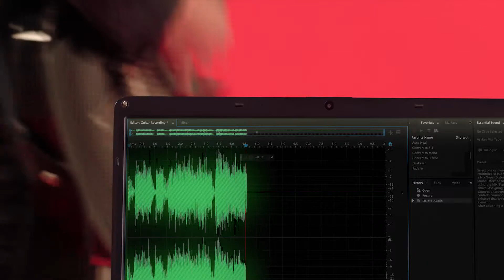WD My Passport External Hard Drive - Official Product Overview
My Passport™ is the trusted, portable storage that perfectly complements your on-the-go lifestyle. Designed to fit in the palm of your hand, there's plenty of space to store a massive amount of photos, videos, music and documents. Perfectly paired with WD Backup™ software and password protection, the My Passport drive helps keep your files safe.